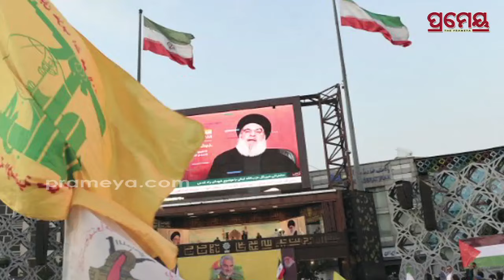Iran's 'Hit List', Netanyahu On Top | ଇସ୍ରାଏଲକୁ ନେଇ ଇରାନର ଭୟଙ୍କର ପ୍ଲାନ, ହିଟ ଲିଷ୍ଟ ଜାରି କଲା ଇରାନୀ...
Iran's 'Hit List', Netanyahu Top | ଇସ୍ରାଏଲକୁ ନେଇ ଇରାନର ଭୟଙ୍କର ପ୍ଲାନ, ହିଟ ଲିଷ୍ଟ ଜାରି କଲା ଇରାନୀ ଗୁଇନ୍ଦା ବିଭାଗ